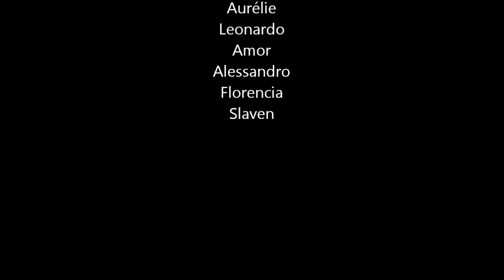English Courses in Ireland with Kavanagh College.wmv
Here at Kavanagh College, we offer a wide range of English Courses for all levels.
Our courses cover all aspects of the English Language: grammar, usage, reading, writing, listening and speaking. Great importance is placed on oral communication and materials are both relevant and stimulating.
for more information.